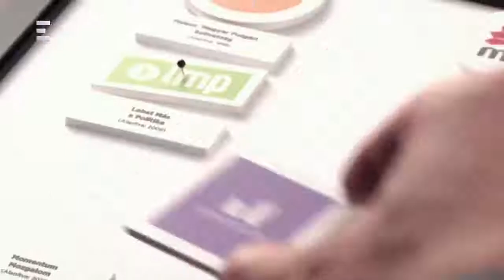Bayer show (208/5/10) - Orbán Viktor Gyurcsány Ferenc 1300 milliárd